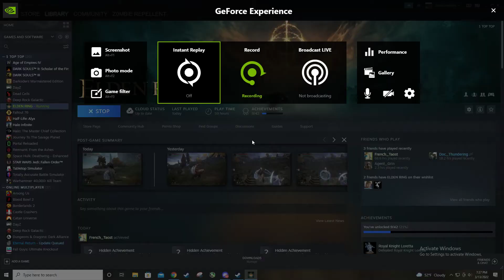Elden Ring - Epic dragon boss fight too easy! (not really but kinda)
I put one of my incarnations on the top the hill. Pew pew pew...Pew pew ( started recording in the middle/end)... pew Victory!